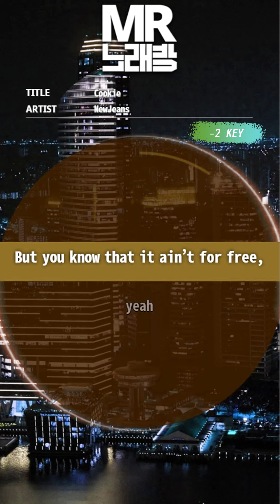MR노래방ㆍ-2 key] Cookie - 뉴진스 (NewJeans)ㆍMR Karaoke